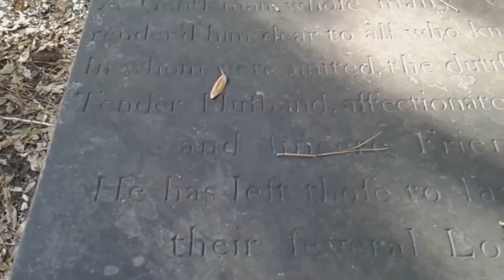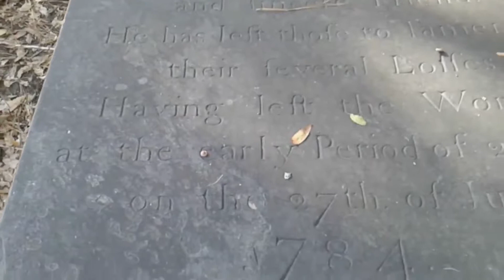200 YEARS AND THE GRAVEYARD STILL SPEAKS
LOWCOUNTRY RICE PLANTERS CEMETERY